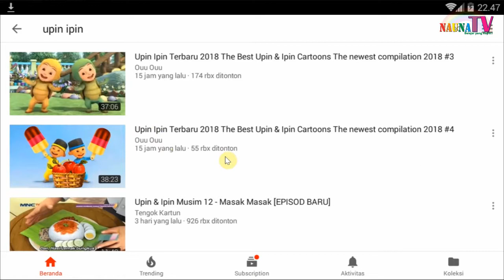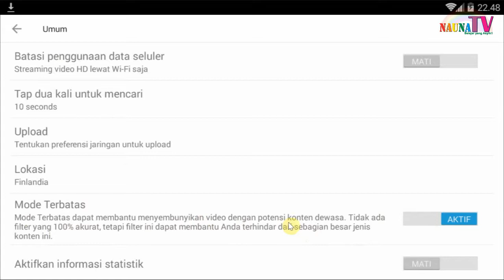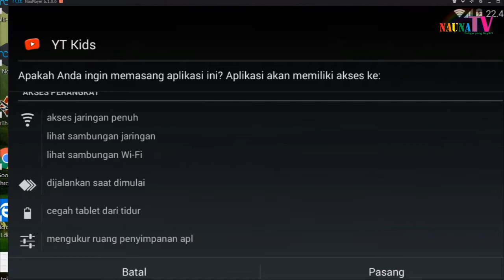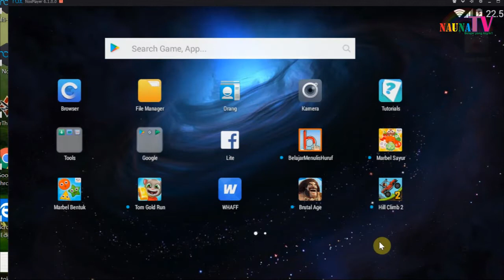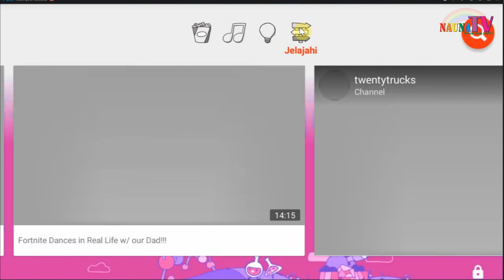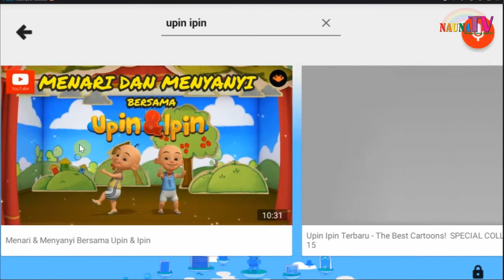Perhatian untuk orang Tua!! Cara SUPER AMAN 100% anak-anak tonton Youtube dengan Youtube Kids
Nauna TV akan membagikan informasi kepada orang tua 2 cara aman anak-anak melihat Youtube:
1. restriksi konten pada youtube biasanya
2. Install youtube Kids. ini SUPER DUPER AMAN 100%

Belajar membaca
belajar berhitung